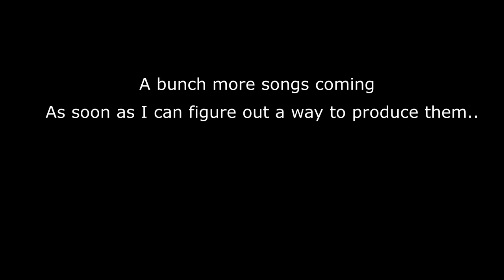Ben Shafer - Fallout (Official Audio)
Written and Recorded by Ben Shafer
Produced by Ben Shafer

LYRICS

We have traveled far, on these dreary roads
Looking for a place, we can call our home
No one’s on our side, we’re against the tide
They can beat us down, but we’ll never drown

Someday we will fly, but for now we’re down
Pack up all your bags, get out of this town
‘Cause the people here, want to drag us down
Want to see us bleed, want to see us drown

Timber, timber, we are fallin’ down
Crashing with no sound
‘Cause there’s no one around, who cares, to hear our cry

Timber, timber, time is ticking down
The bomb will hit the town
Get into the shelter, the life, the misery
Like a fallout

Explosions above, panic sets below
Destruction to earth, destruction to home
When it’s all over, there’s no place to go
So we stay and watch, the nuclear show

The will to live, is long past gone
Why did this happen, what did we do wrong
So we stay below, singing prayers and songs
Until life all fades, until it’s all gone

Like a fallout

Like a fallout